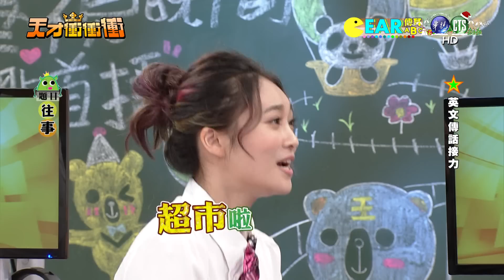1217天才衝衝衝-Ear傳耳abc